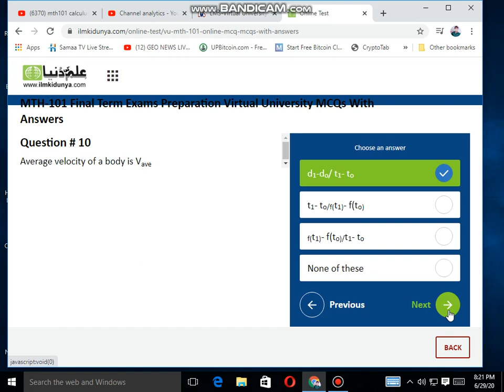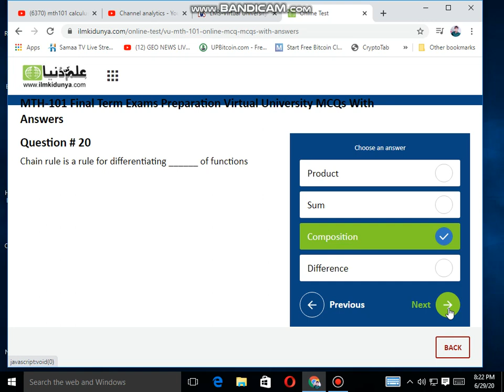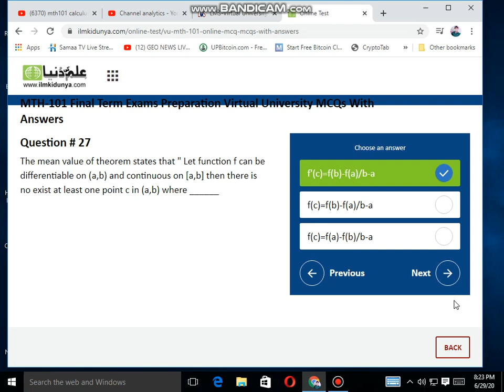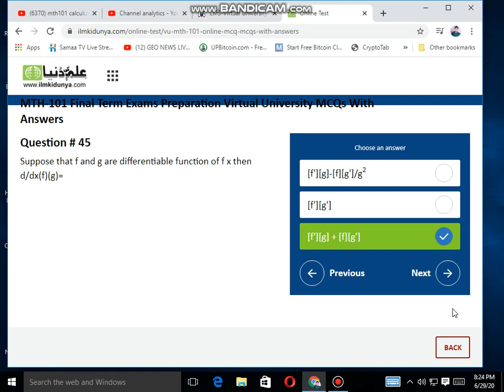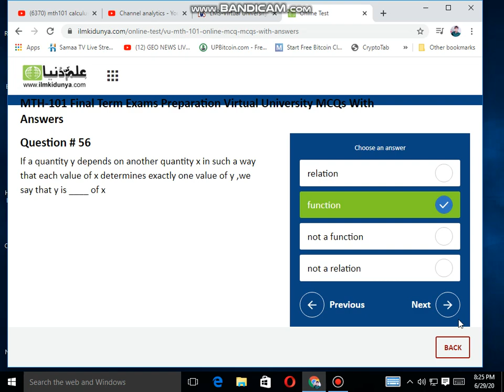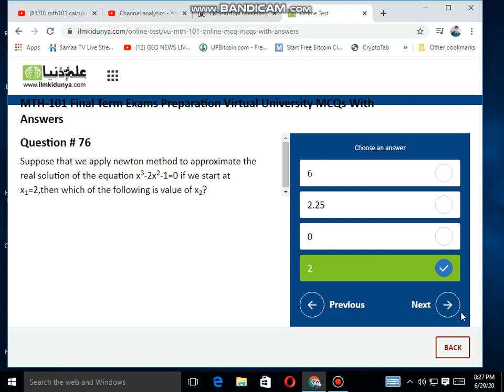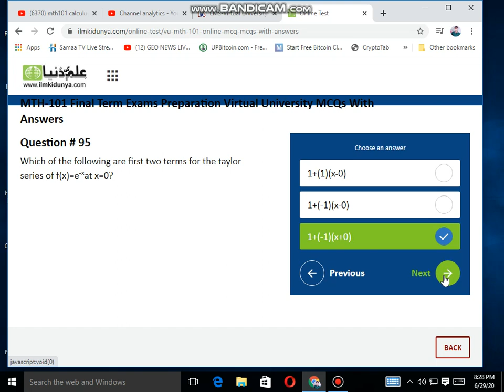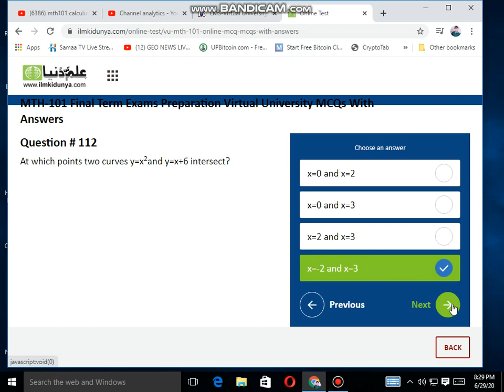MATH 101 GRAND QUIZ SUPPORT 100+ SOLVED MCQ